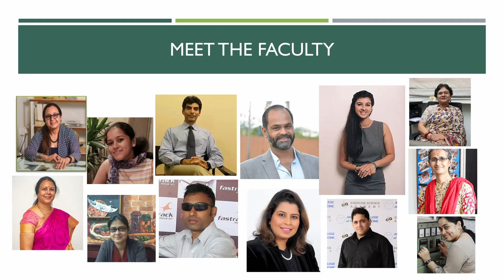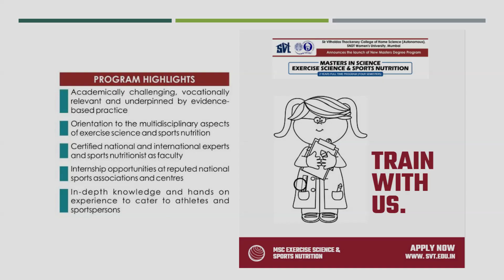Masters in Exercise Science and Sports Nutrition: Meet the Faculty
Apply now for our M.Sc. course in Exercise Science & Sports Nutrition, a two years full time program!